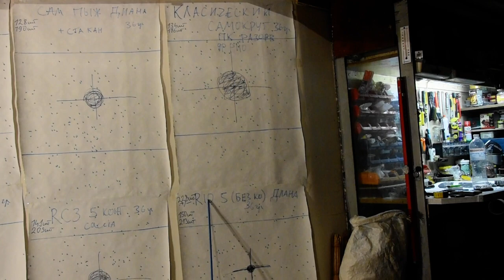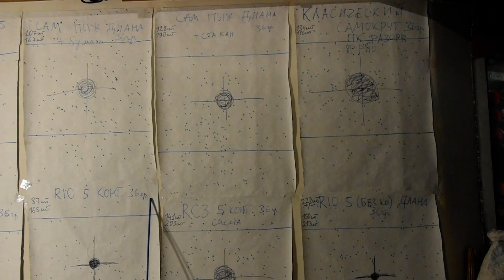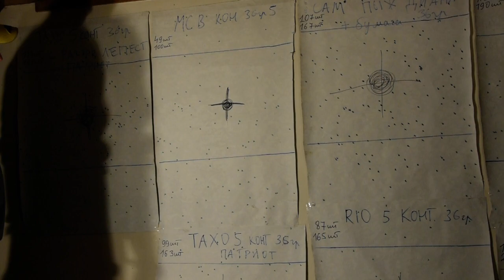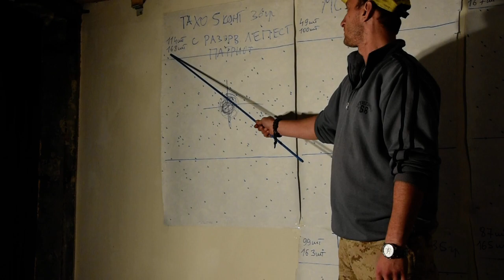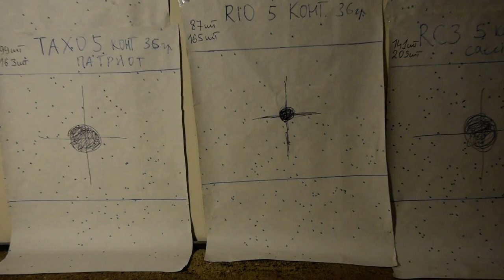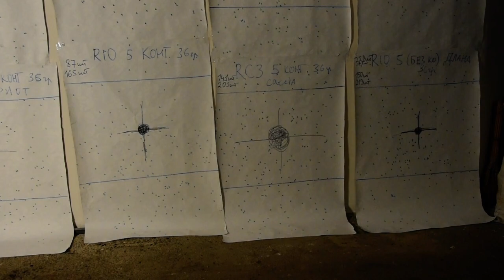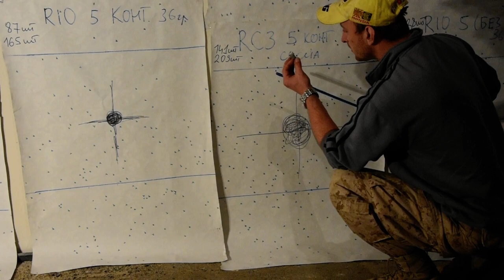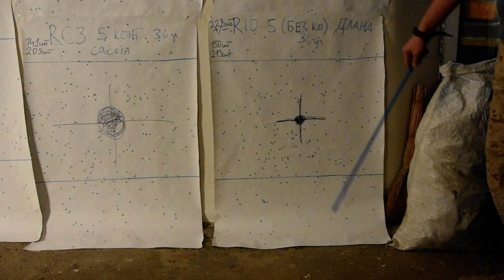Итоги отстрела Тахо, РИО, МСВ, RC3, и самокрутов, ПОЛНАЯ КАРТИНА!!!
Итоги отстрела Тахо, РИО, МСВ, RC3, и самокрутов. Постарался проанализировать результат, многому был удивлён сам.